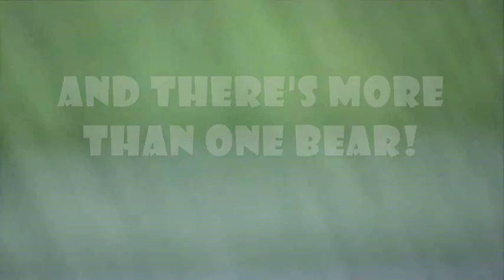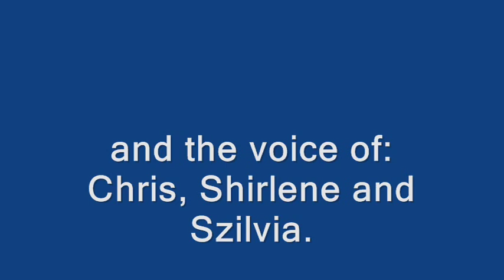Oh my God it's a BEAR!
We have made a trip from Minnesota up to Canada. While heading to Thunder Bay we spotted three bears by the highway...